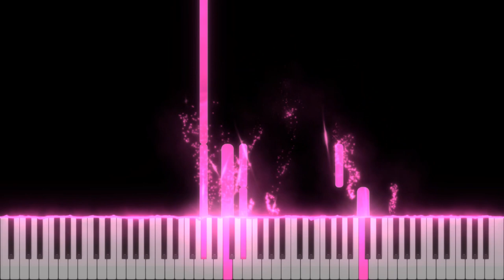Moyashi Salad - Kyouiku Kyouiku Kyouiku Kyouiku Shikei Shikei Shikei... (Piano Tutorial)